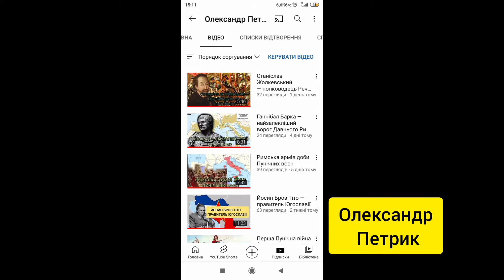Польський похід Карла XII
Польський похід Карла ХІІ. Після перемог над Данією та Московією в 1700 році шведський король Карл XII вирішив нанести удар по своєму третьому противнику — саксонському курфюсту й польському королю Августу ІІ. Август не сидів склавши руки, навесні 1701 року він отримав значний військовий контингент від московського царя Петра I і в червні 1701 року взяв в облогу Ригу, яка тоді належала Швеції. Карл діяв швидко і рішуче. Його 7-тисячне військо форсувало Західну Двіну і атакувало 9-тисячне саксонське військо. Саксонці були розбиті і втекли з поля бою, покинувши напризволяще 4 тисячі московських вояків які навіть не встигли взяти участь у битві. Московити були змушені відійти без бою. Перемога шведів у битві на Двіні підірвала політичні позиції Августа ІІ всередині Речі Посполитої. Частина польської шляхти, яка була проти війни зі Швецією, підняла заколот проти Августа, в країні розпочалася громадянська війна. Навесні 1702 року Карл XII з військом вторгся на територію Речі Посполитої і просувався вглиб її без бою...